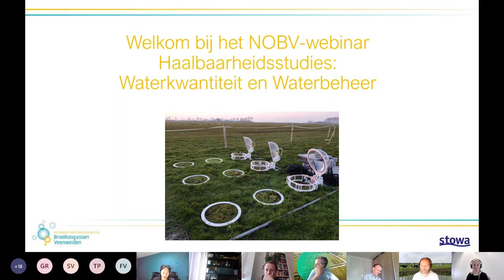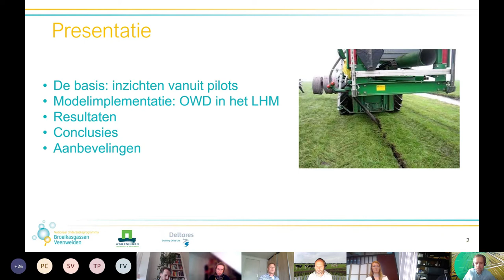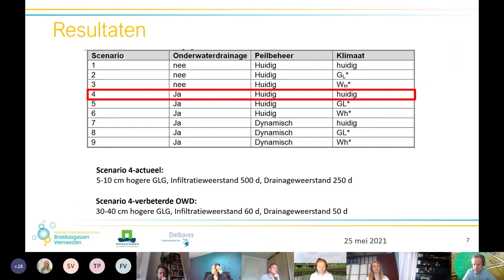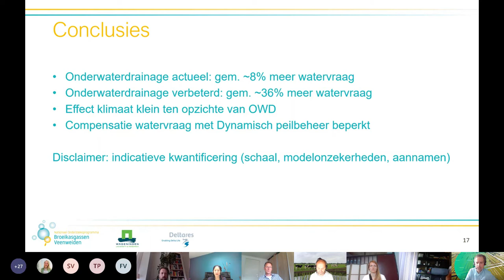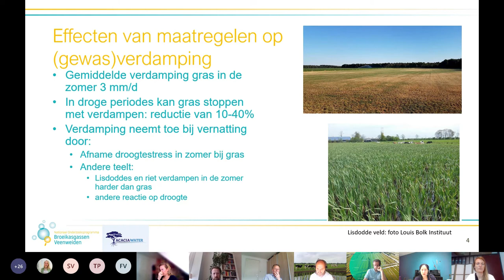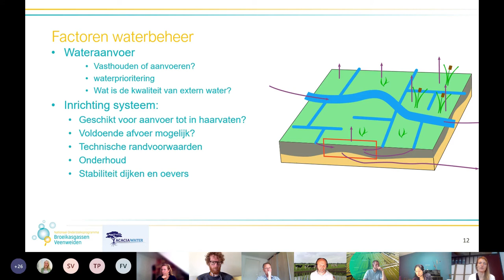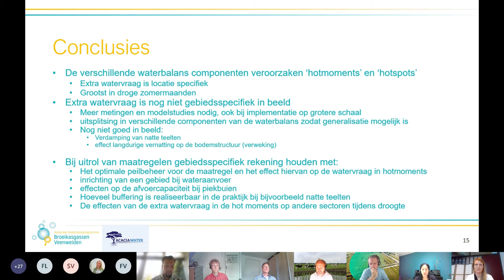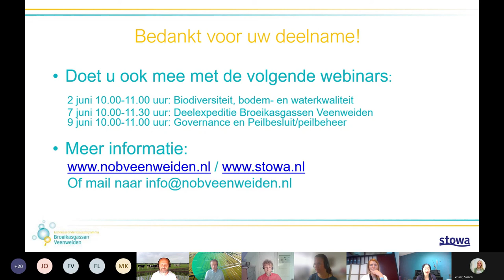Webinar | NOBV haalbaarheidsstudies 2, waterkwantiteit en waterbeheer | 2021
In dit webinar gaat Pui Mee Chan (STOWA/Nationaal Onderzoeksprogramma Broeikasgassen Veenweiden) in gesprek met Frouke Hoogland (Adviseur bij Acacia Water) over de factoren die de haalbaarheid van maatregelen in het veenweidegebied beïnvloeden met betrekking tot de watervraag en waterbeheer. Joachim Rozemeijer (Onderzoeker bodem- en grondwaterkwaliteit bij Deltares) licht toe hoe Deltares heeft uitgezocht in welke mate de watervraag toeneemt bij onderwaterdrainage en welke bandbreedte daar in zit.